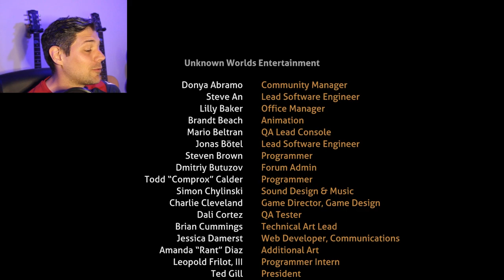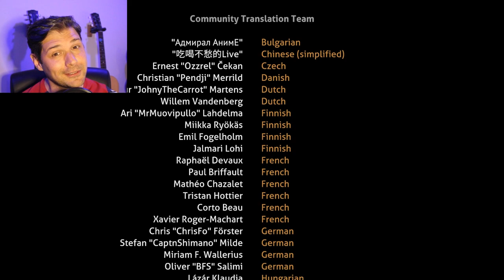We're Leaving The PLANET! Subnautica finale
We're finally leaving this planet after finishing the story and curing the planet of the disease!

After crash landing on an infected planet, we've been going deeper and deeper to try to find out what the aliens knew, what caused this disease, and what shot our ship down.

Now we are going to build the full neptune rocket, giving a few tips along the way, and getting up to some japes while we're at it!

Let's dive (no pun intended) into the world of Subnautica to see if we can get off this planet and discover some cool stuff along the way. Check out everything new in Subnautica in this full playthrough.